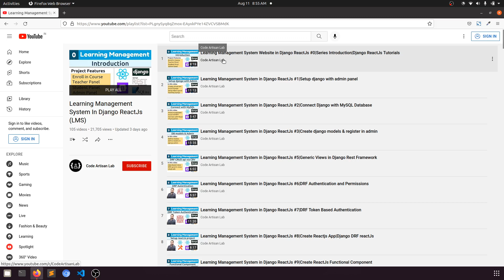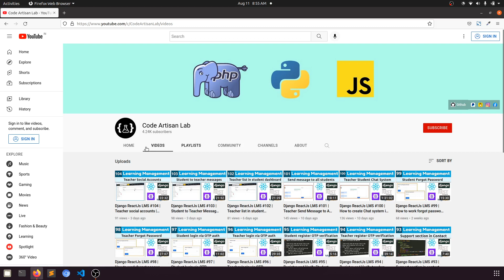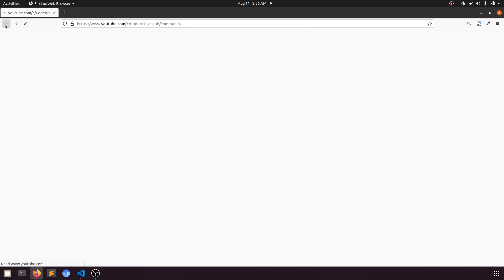Django ReactJs LMS #105 | Series End - Thank You | Learning Django and ReactJs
## ReactJs Commands
# Create ReactJs Project
 - npx create-react-app app_name
# Install "React Router DOM Package"
 - npm install react-router-dom --save

⚡️Tags⚡️
- Django REST Framework
- Django ReactJs Tutorials
- Learn Django ReactJs with Project
- Django Rest Framework Token Authentication
- Django Tutorials
- DRF ReactJs
- ReactJs Post data in Django and Django Rest Framework
- ReactJs Fetch data from django and Django Rest Framework
- ReactJs Delete data from django and Django Rest Framework
- ReactJs Delete data in Django and Django Rest Framework
- ReactJs Tutorial
- ReatcJs Functional Component
- Single Page Applicatin in ReactJs
- SPA in ReactJs
- ReactJs with Django and Django Rest Framework
- Nested Component in ReactJs
- Include Component in Component
- Learn ReactJs with Example Project
- Learning Management System in ReactJs and Django with Django Rest Framework
- How to upload image in django rest framework
- How to show uploaded image in django rest framework
- How to solve matching query DoestNotExist in django
- How to integrate sweet alert 2 with reactjs
- How to update data in database with Django Rest Framework and ReactJs
- How to use axios with ReactJs
- How to use useEffect hook in ReactJs
- How to use useState hook in ReactJs
- How to fetch related data in django rest framework
- How to use depth in DRF
- How to use related_name is django
- Django Projects
- ReactJs Projects
- Django ReactJs Projects
- Django REST Framework
- Django Rest API
- Django Rest API With ReactJs
- Django ReactJs Live Projects
- Next previous Pagination with Django Rest Framework & ReactJs
- How to use django flatpages app
- OTP Verification in Django with ReactJs
- How to use navigate function in ReactJs
- Load component without reloading the page
- Change URL without reloading the page
- How to create chat system in django and reactjs